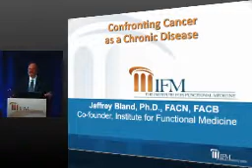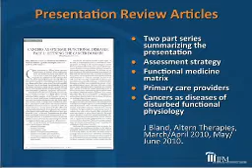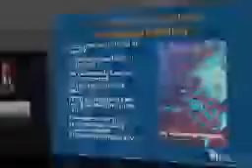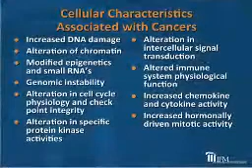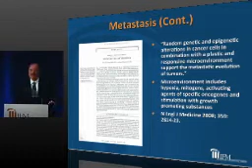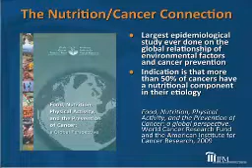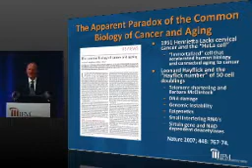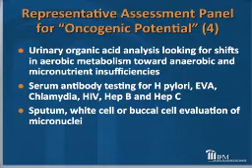Dr Jeffrey Bland 'Looking Anew at Cancer